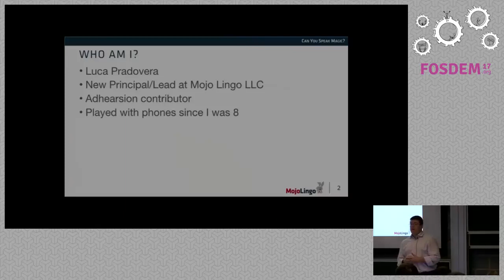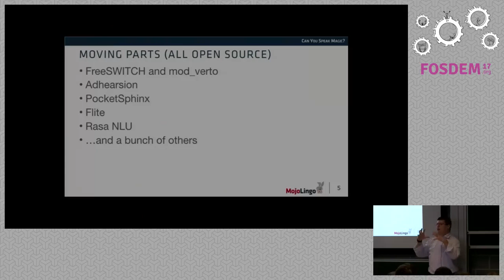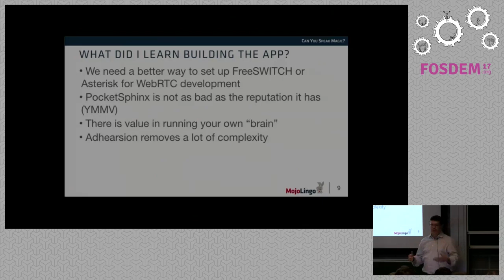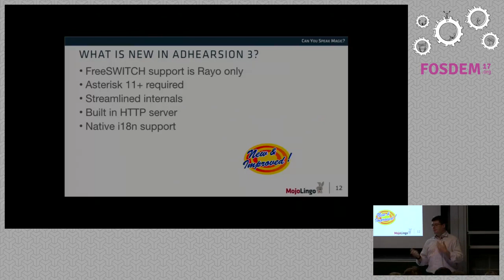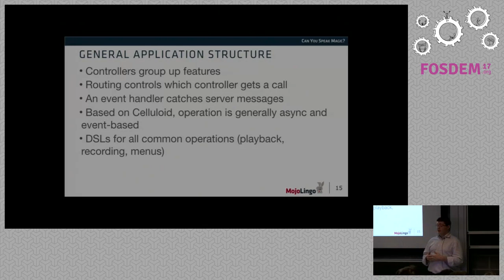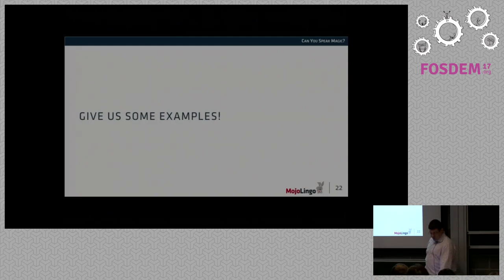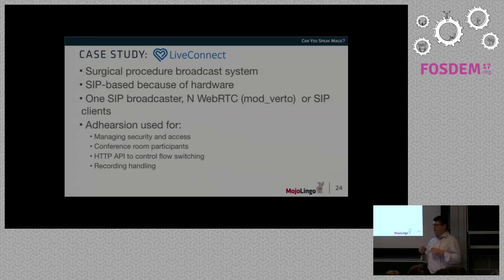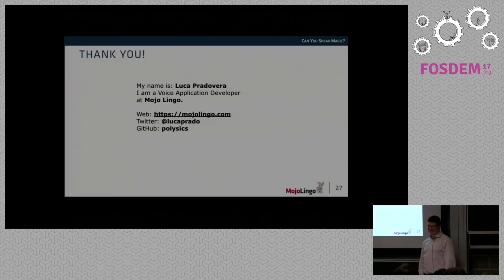WebRTC and speech recognition services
by Luca Pradovera

In the modern real time communication world, WebRTC is being paired withmultiple channels and services to provide an unparalleled customer experience.Utilizing automated speech recognition allows us to build advanced assistiveservices such as real time captioned phone calls for hearing impaired people,simultaneous translation tools and automated bot assistants. All of that canbe achieved leveraging modern open source software such as Adhearsion, theRuby telephony application framework, FreeSWITCH, Flite, PocketSphinx and(optionally) external APIs such as IBM Watson. Our experience in developingthat kind of service will be presented and discussed, plus code samples and alive demo.

Wrapping FreeSWITCH's WebRTC capabilities with Adhearsion acting as the calllogic and the "glue" between parts makes creating rich ASR-enabledapplications easier. Adhearsion allows you to leverage the full power of Rubyto access APIs, send messaging and updates, and use databases. IntegratingFreeSWITCH with third party APIs who do not provide a direct interface, suchas IBM Watson and Wit.ai, through Adhearsion and Ruby. ASR and sentimentanalysis will provide our IVRs with an unparalleled ability to not onlyunderstand what callers say, but also what their desires and intent are.Dialplan applications can be complex to set up to use those APIs, and webapplications are not well suited to that type of application. Adhearsion, theRuby voice application framework, makes it easy and fun!

Room: K.3.401
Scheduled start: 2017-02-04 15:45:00